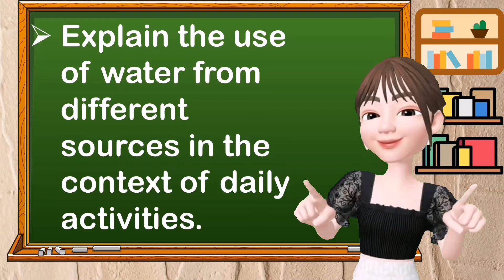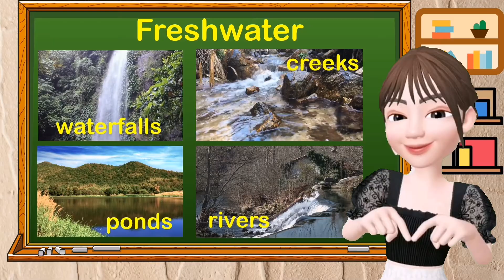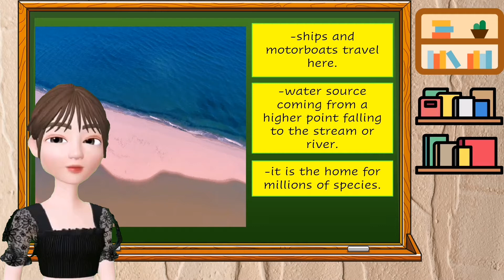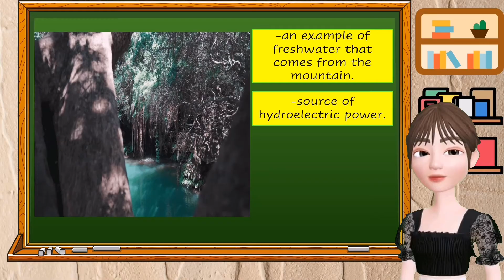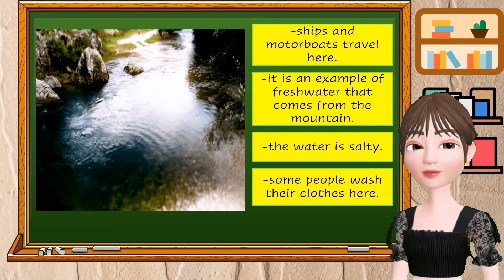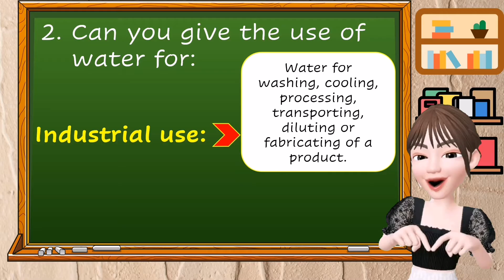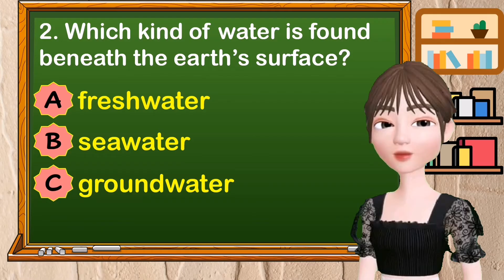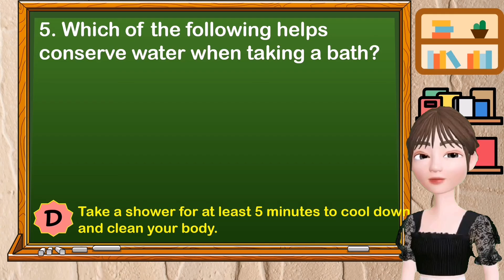Q4: Science 4 (Week 2) - Use of Water from Different Sources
FOURTH QUARTER

MELC-Based Lesson in Science Grade 4: (Week 2) - Explain the use of water from different sources in the context of daily activities.

Feel free to use this instructional video as supplementary learning material.

Credit to CanvaPH for the GIFs and very interactive pictures